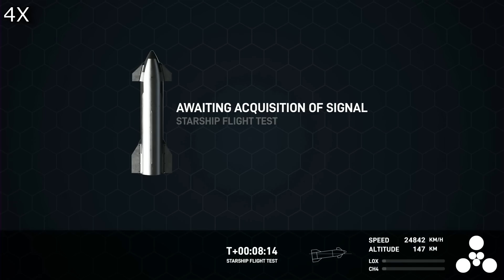SpaceX Orbit Largest Spacecraft In History also SpaceX Destroy Largest Spacecraft In History.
SpaceX's 3rd flight of Starship was spectacular, even though it's the first such flight without any explosions. It was also a step forward for the space company making it a success, but far from a complete success as both booster and Starship failed to control themselves all the way to landing, and at least one on Orbit test - the engine relight failed.
The starship on orbit failed to maintain attitude during the initial reentry phase and this doomed the spacecraft to a fiery disintegration over the Indian Ocean.
Congratulations to SpaceX on setting new records - let's get some soft landings next time.